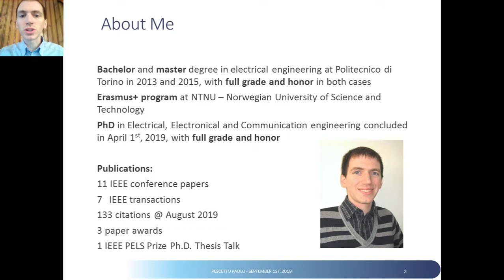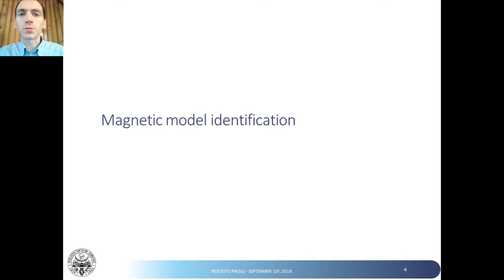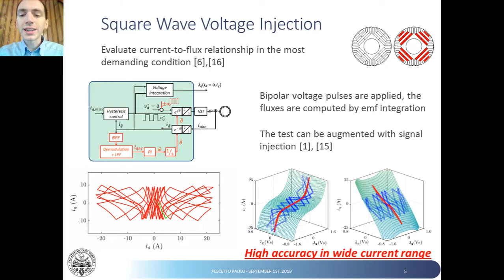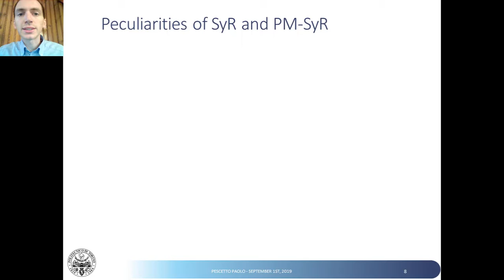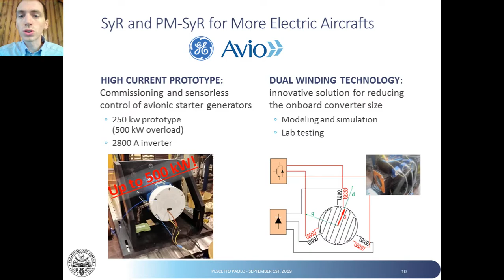PhD award terzo anno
Short description of my PhD research activity at Politecnoco di Torino, electrical engineering